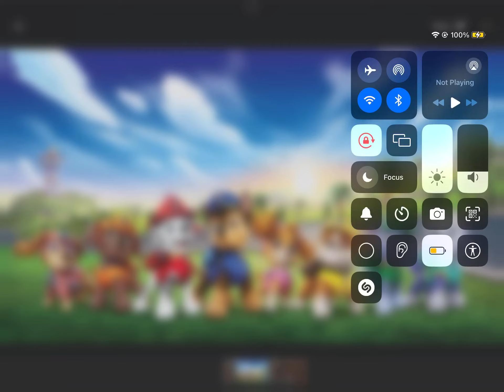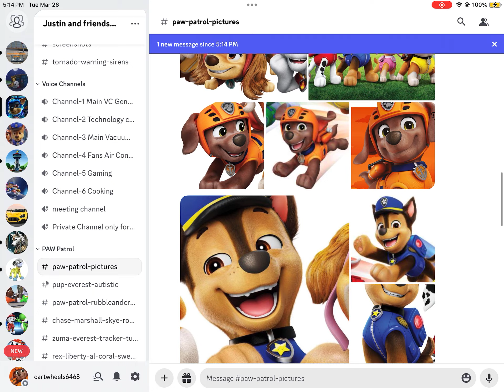Paw patrol remake of the pups